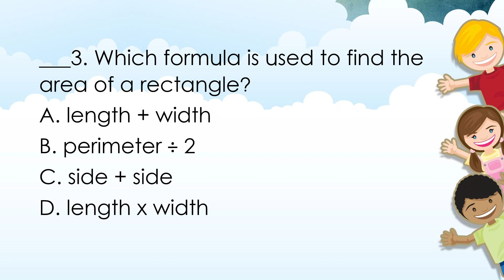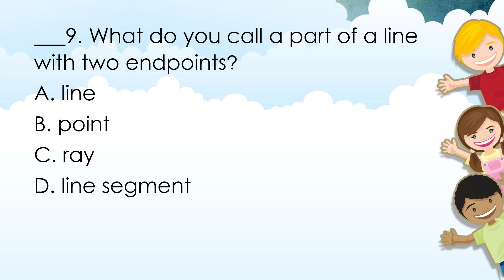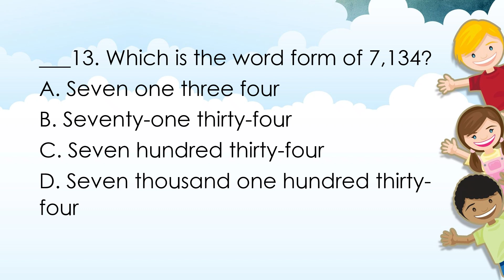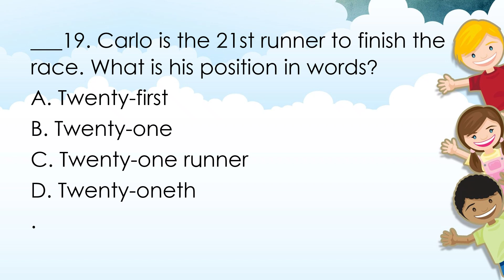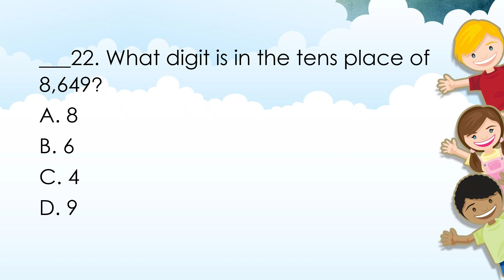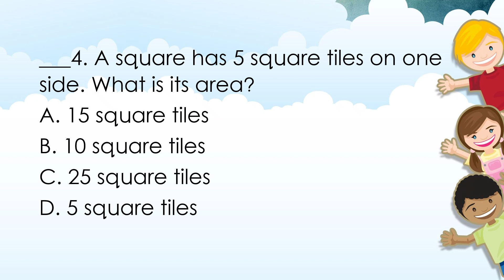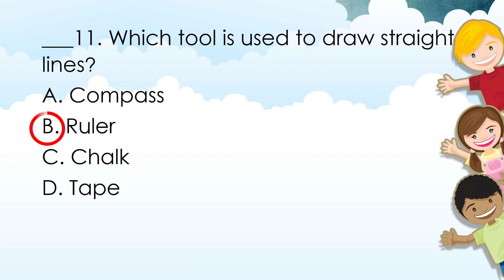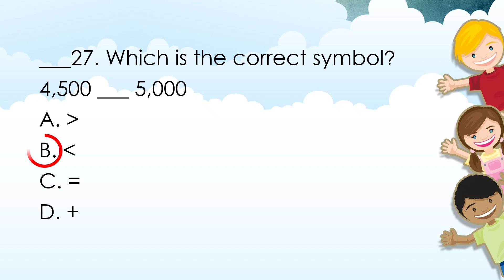Grade 3 Q1 Math Review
1st Quarter Periodical Test Reviewer in Mathematics 3
Revised K to 10 Matatag Curriculum